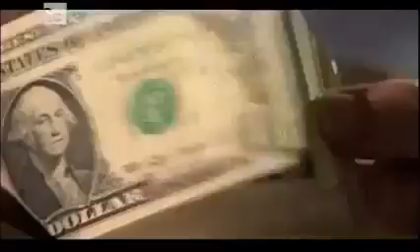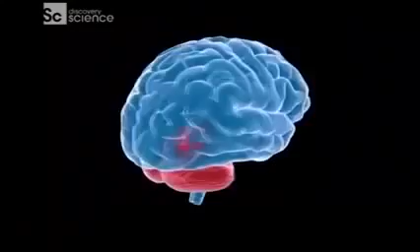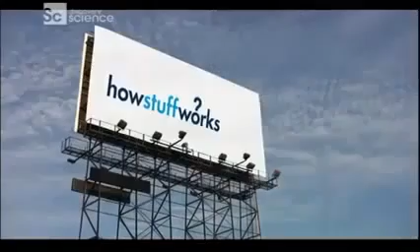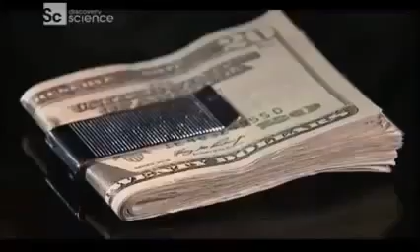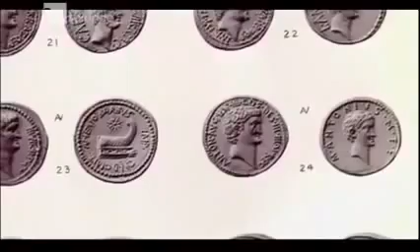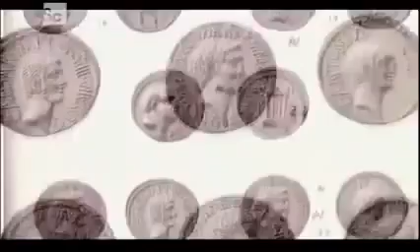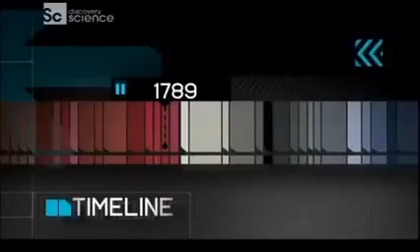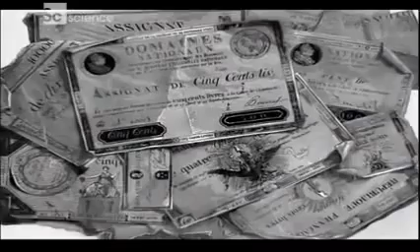para ile ilgili her şey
Para,mal ve hizmetlerin değiş-tokuşu için kullanılan araçlardan en yaygın olanı. Para sözcüğü ile genellikle madenî para ve banknotlar kastedilmekle birlikte; ekonomide, vadesiz mevduatlar ve kredi kartları da parayı meydana getiren unsurlardan sayılır. Vadeli mevduat, devlet tahvili gibi değişim araçları ise para benzeri olarak değerlendirilir.

Para değer denkliğinin bir göstergesi olarak değer ölçütü, değişim ve saklama aracı olarak kullanılır. Bu gösterge maddi ya da nominal değerde karşılıklar bulabilir. Maddî nitelikte paraya örnek olarak madeni para, banka teminat belgeleri ya da banknot, çek ya da senetler örnek verilebilir. Nominal nitelikte paraya ise banka hesabındaki para ya da kredi onayı örnek verilebilir. Para gündelik yaşamda takas aracı olarak kullanılır. Doğrudan doğruya takas yapan kişilerin ihtiyaçlarını karşılamasının yanında diğer takaslar için geçerli olması, parayı diğer takas araçlarından ayıran önemli bir özelliktir.

Günümüzde kullanılan borca dayalı para sistemi ile işleyen ekonomilerde sanıldığının aksine parayı devletler üretmez. Bu sistemde para, borç demektir. Para bankalar tarafından müşterilerin borçlanmasıyla üretilir. Mevcut paraların tamamına yakını itibari para olduğu için nakit paranın altın ya da döviz rezervleriyle değişimi olanaksızdır. Günümüzde kullanılan nakit para miktarı, her devlette para basmaya yetkili özel bir banka olan merkez bankası tarafından kontrol edilmekte ve ticari bankalar aracılığı ile piyasaya sürülmektedir. Ticari bankalar Merkez bankalarından alınan paraların karşılığından fazla elektronik ortamda para yaratarak müşterilerine verebilirler.